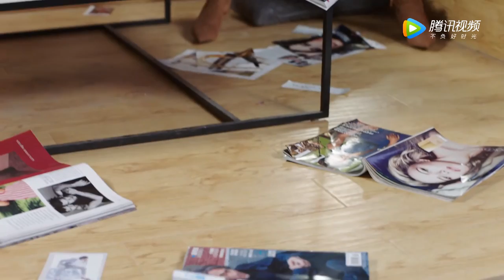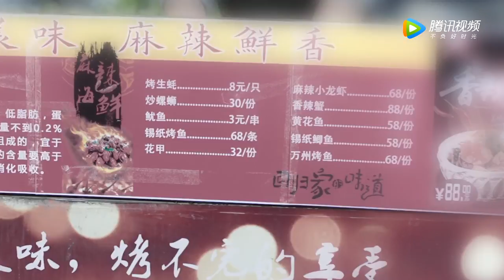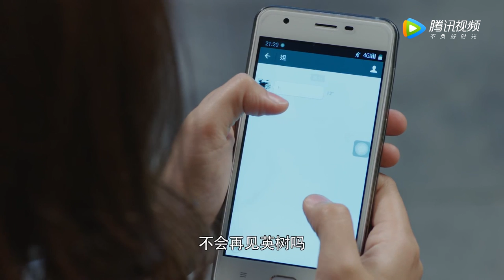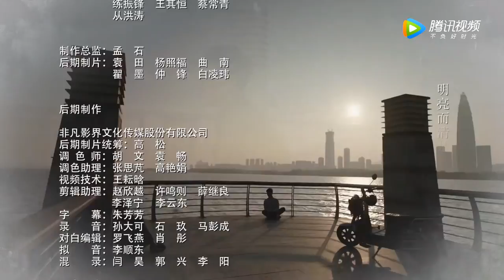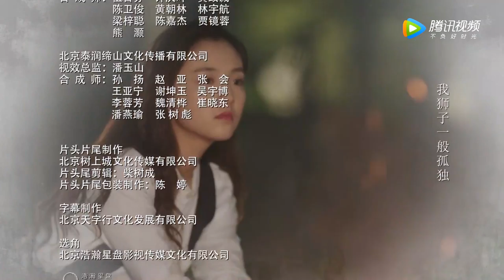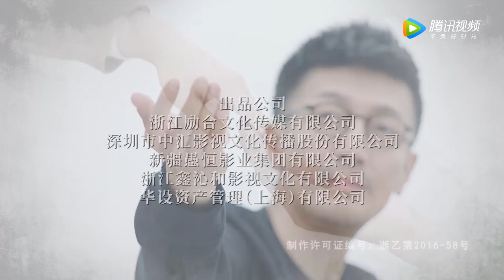ENG SUB【这个世界不看脸 Beauty From Heart】EP31 陶小挺重回鸥锘勇敢面对姐姐（张鲁一、吴倩）